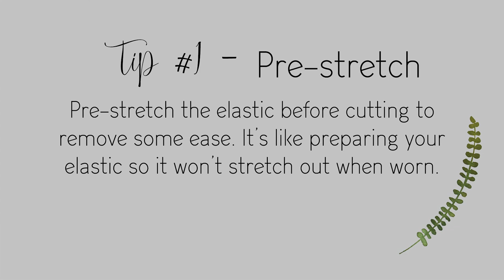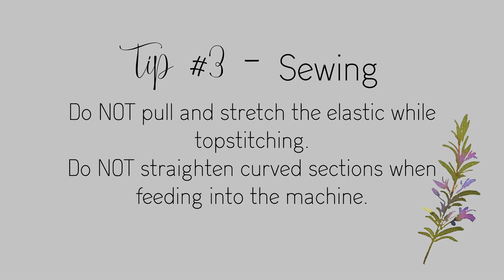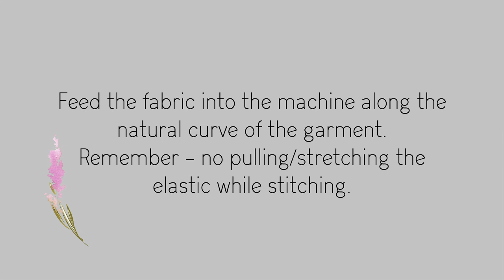Sewing Elastic to the Curve of Sturgeon Swimsuit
Sofiona Designs has released a sporty, one piece swimsuit with a good amount of elastic edges. We wanted to give some tips on achieving a nice finish especially on the curves.

Apologies for a bit of blurriness on the last video. 😬

Soundtrack: Vlad Gluschenko - Bay